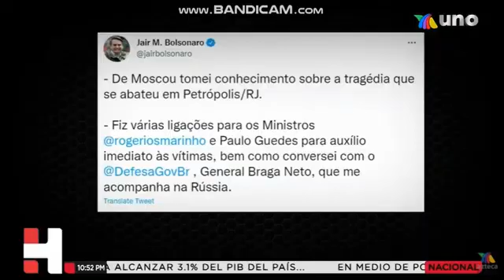hechos noches lluvias en brazil